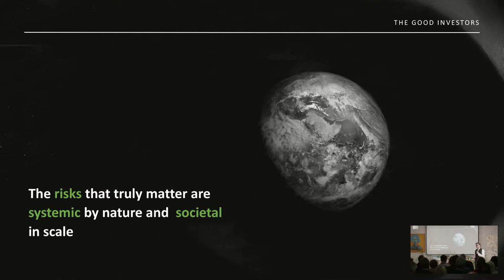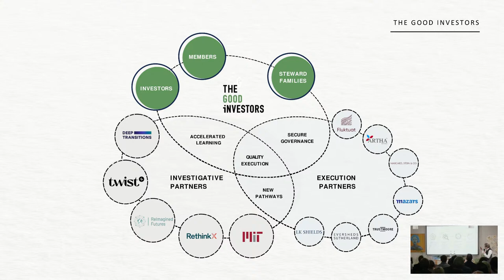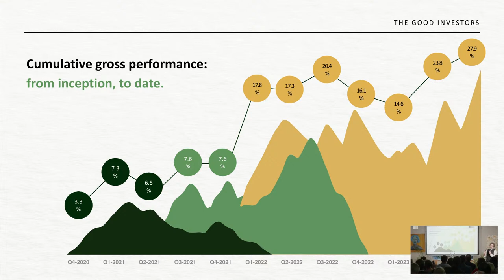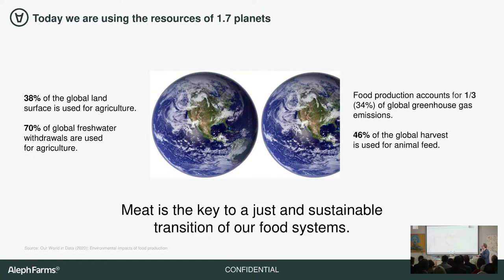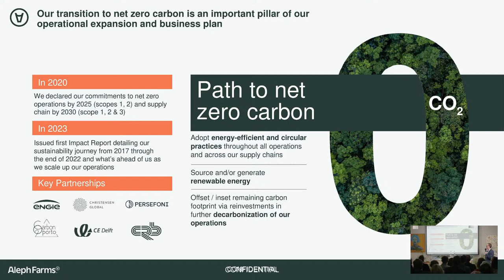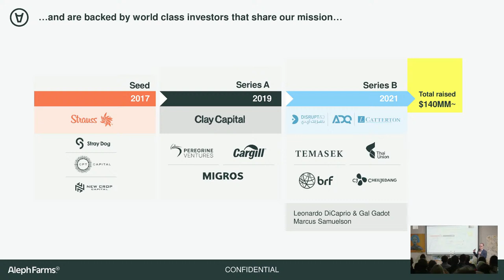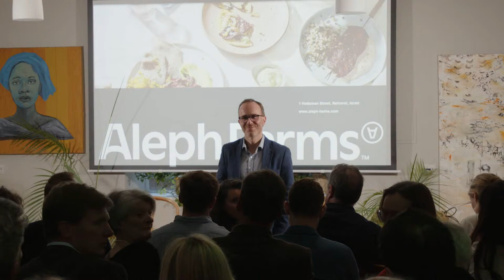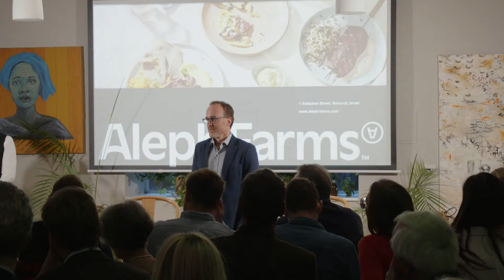Investing In Systems Transformation: The Future Of Food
Join a our discussion on transforming our food system for sustainability, co-hosted with The Good Investors. Dive into the critical need for change, illustrated through impactful investments. For further insight and registration details, visit the event page.

Speakers:

Richard Azarnia: Co-principal focused on systemic change through Mlinda and The Good Investors.
Didier Toubia: Co-Founder and CEO of Aleph Farms, leading in cultivated beef and sustainability efforts.